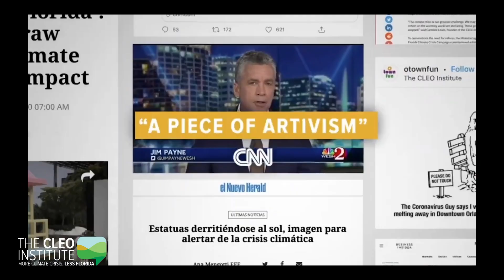We can fix climate change! | The CLEO Institute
At the CLEO Institute, we are the leading voice for climate literacy, advocacy, and engagement in Florida. As the only women-led nonprofit organization in the state exclusively dedicated to climate action, we are committed to empowering individuals and communities to take decisive steps in the face of the climate crisis. Through comprehensive programs, interactive workshops, and strategic partnerships with local, state, and federal leaders, we equip residents, businesses, and schools with the knowledge and tools they need to adapt, mitigate, and lead. Our focus on climate education, climate justice, disaster preparedness, and energy equity allows us to address the disproportionate impact of climate change on marginalized communities, ensuring that no one is left behind in the pursuit of a sustainable and just future.